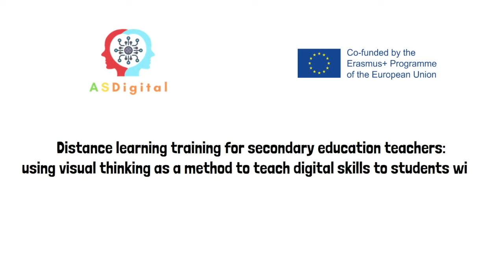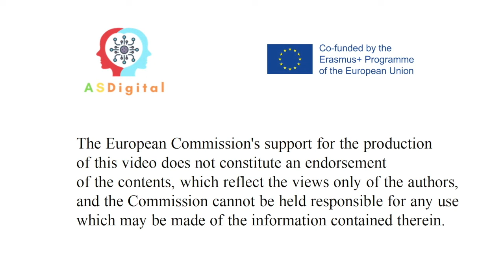Toma duche antes de estudares. Projeto ASDigital